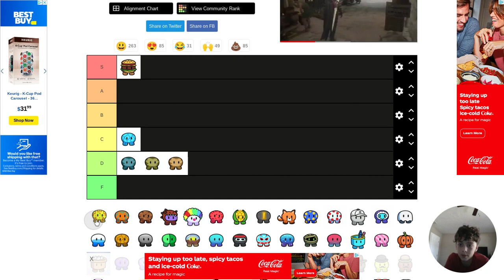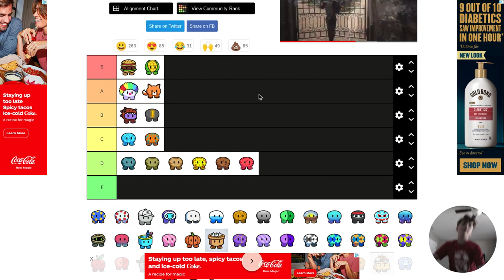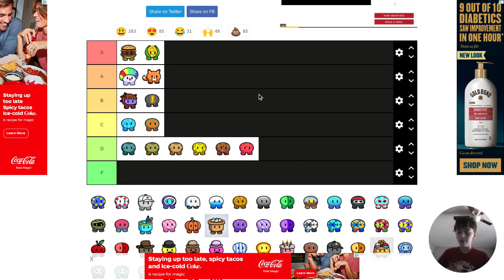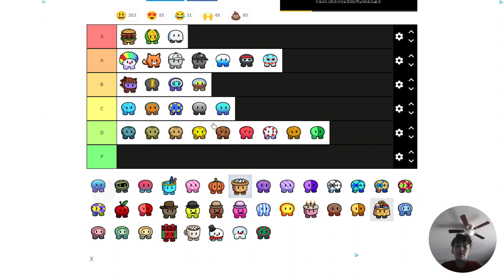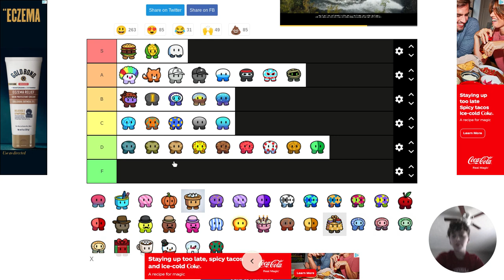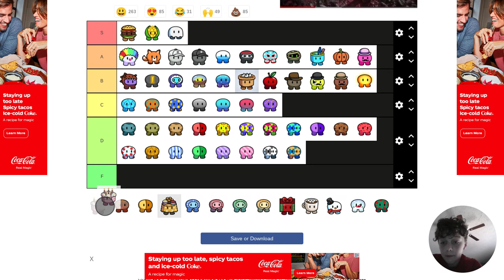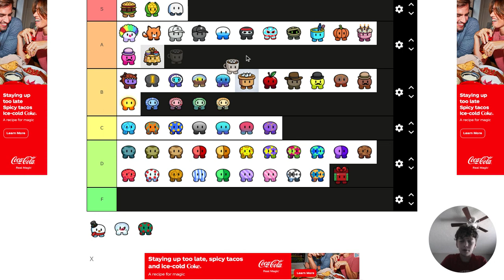I Ranked Every Gim in Gimkit...